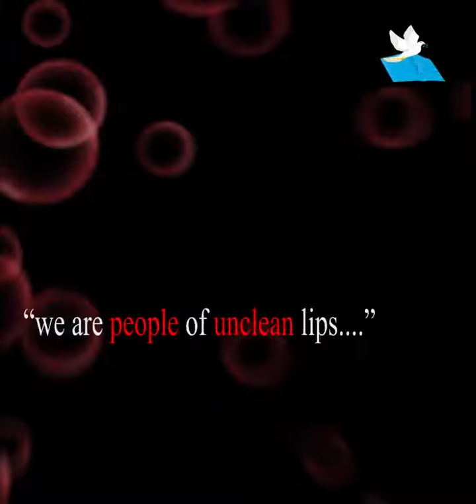CFM Theme for 2019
This is the theme we are running with in the year 2019, our year of Re-positioning for success